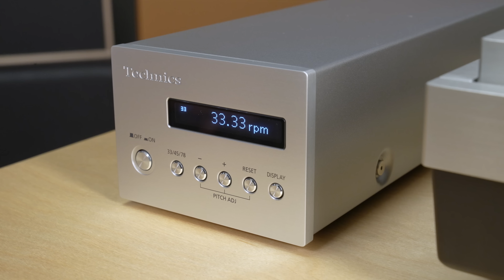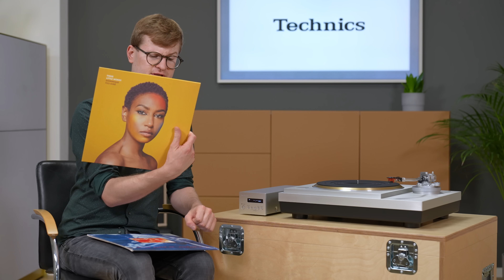Technics SL 1000 R: Ein Meisterwerk!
Hier zeigt euch Peter das  Flaggschiff der Technics Plattenspieler: Den Technics SL-1000R.
Was ihn so besonders macht, wie er klingt und was die Unterschiede zu seinen kleineren Geschwistern sind erfahrt ihr in diesem Video!